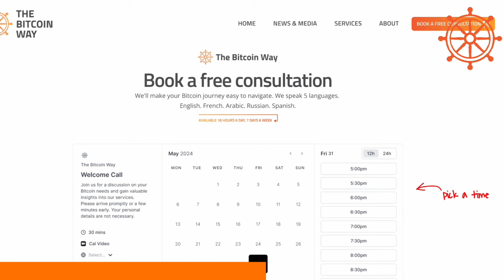Zack Mahoney: BTC will trigger the BIGGEST Economic Boom EVER!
The greatest Economic Time is ahead of us! Filmmaker and co-founder about the future implications of BTC

Summary

In this conversation, Zack discusses the intersection of filmmaking and Bitcoin, highlighting the challenges filmmakers face in monetizing their work. He introduces IndieHub, a platform designed to facilitate payments for filmmakers using Bitcoin's Lightning Network. The discussion delves into the differences between traditional content creation and filmmaking, the impact of Bitcoin on the industry, and the potential for Bitcoin to reshape societal structures. Zack shares his personal journey into Bitcoin, emphasizing the importance of understanding its value proposition and the role of money in human behavior. The conversation also touches on the spiritual aspects of Bitcoin, the digital war for its adoption, and the future of filmmaking in a Bitcoin-centric world.

Takeaways

Filmmakers can monetize their work through innovative payment structures.
Bitcoin has the potential to decentralize the film industry.
The distinction between content creation and filmmaking is significant.
Zack's journey into Bitcoin was sparked by a friend's interest in Ethereum.
Understanding Bitcoin's value proposition is crucial for its adoption.
The future of filmmaking may be intertwined with Bitcoin's success.
Human behavior is influenced by the structures of money.
Creativity and love are essential in the face of darkness.
The digital landscape is a battleground for Bitcoin's narrative.
The transition to a Bitcoin economy may not be peaceful, but it is possible.

Chapters

00:00 Introduction
01:55 Challenges in the Film Industry and the Role of Bitcoin
04:50 The Hybrid Approach of IndieHub
07:42 The Future of Film Monetization
10:54 The Distinction Between Filmmakers and Content Creators
16:20 Zack's Journey into Bitcoin
19:36 Understanding Bitcoin's Value Proposition
22:29 The Role of Bitcoin in Society and Human Behavior
28:38 The Freedom to Transact and Its Importance
31:09 The Digital War for Bitcoin's Adoption
37:04 The Role of Creativity in the Bitcoin Narrative
40:00 The Potential for Bitcoin to End Wars
43:09 The Transition to a Bitcoin Economy
45:59 The Information War in the Digital Age
55:05 Final Thoughts and Reflections